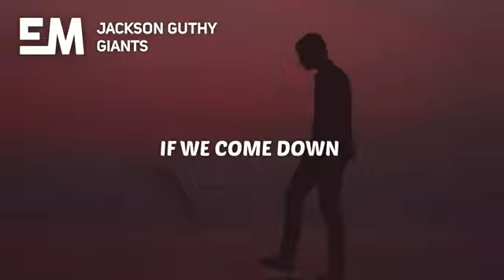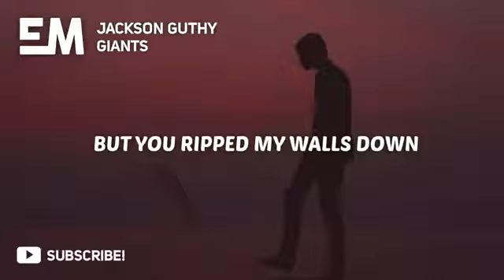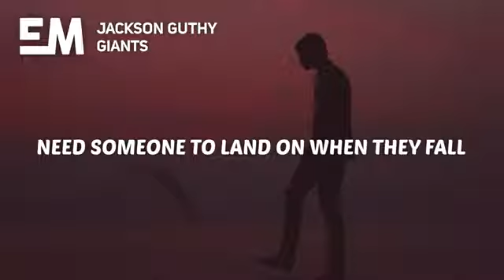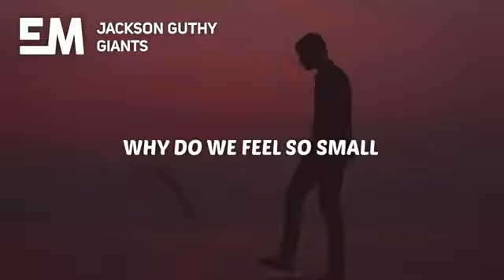Jackson Guthy - Giants (Lyrics)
✘ Stream/DL:

✘ Follow Jackson Guthy:

🎤 Lyrics:

I'm waking up late
Drinking all my fears away
I could wait with you
If we come down
I'll carry all the weight
While we try to fix this
Will build something new
But you ripped my walls down
Faster than I knew how
To build them up again
'Cause we're all giants
Trying to answer questions
Why do we feel so small
When we're not at all
But even giants
Need someone to land on
When they fall
'Cause when they fall
I can't believe
The shadows that we cast
Could've made us feel
Like we're smaller than
Our dreams
Hopefully
One of these days
Will forget about the things
That other people think
And even giants
When they fall
We're trying to stand tall
Stay with me
I'm waking up big
Taking all my fears away
Hide away
With you, whoa-oh
And we're giants
And we're giants
We're giants when we fall, whoa-oh
And we're giants
And we're giants